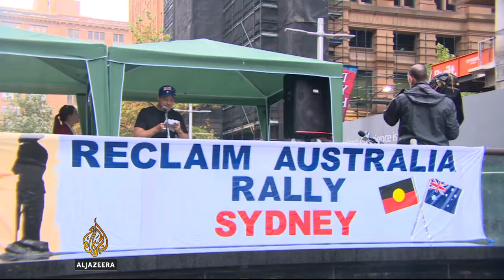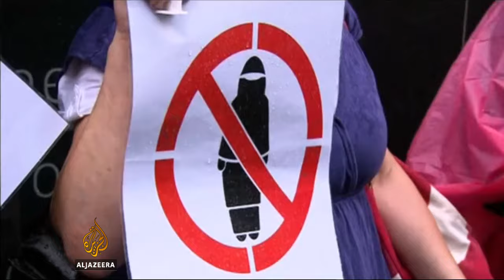Anti-Islam rallies held across Australia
A series of anti-Islam rallies have been held across Australia, with police reportedly forced to intervene to separate protesters from rival, anti-racism demonstrators in the city of Melbourne.

Al Jazeera's Andrew Thomas reports from Sydney.